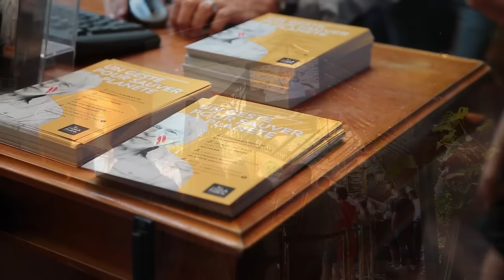Les Grands Buffets s'engage avec Pierre Richard pour soutenir Planète Amazone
Merci à tous, vous avez été plus de 500 à participer à cette très belle journée de soutien des peuples indigènes d'Amazonie et contre la déforestation. Toute l'équipe du restaurant Les Grands Buffets Narbonne tient à remercier Pierre Richard pour sa présence, sa sympathie et son implication dans la cause de Planète Amazone!
Merci de partager cette vidéo à tout votre réseau !

Découvrez davantage sur notre restaurant à volonté Les Grands Buffets à Narbonne, un lieu emblématique qui incarne la richesse de la gastronomie française, et le plus grand plateau de fromages dans un restaurant au monde dans un restaurant

Visitez notre site web pour réserver votre table de un jour à un an à l’avance et vivez une expérience gastronomique inoubliable

Vous avez une question à nous poser ? Retrouvez dans notre Foire Aux Questions les réponses aux questions les plus courantes et un grand nombre d'infos sur notre restaurant de cuisine française Les Grands Buffets